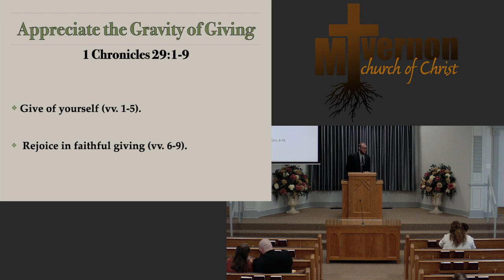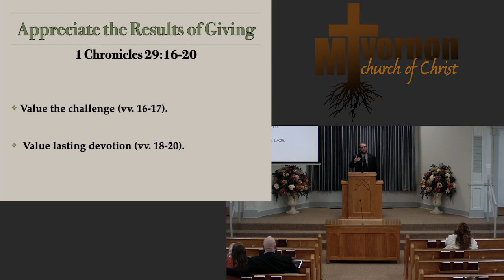"Giving to the Work" (12/18/2022)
Sermon Title: "Giving to the Work"

Speaker: Preston McElyea

Date Preached: December 18, 2022

Please join us next time you are in Mt. Vernon, TX!

For sound, gospel teaching, please listen to The Gospel Radio Network